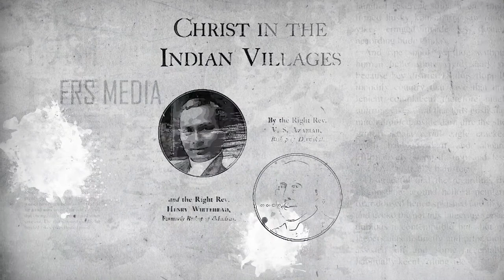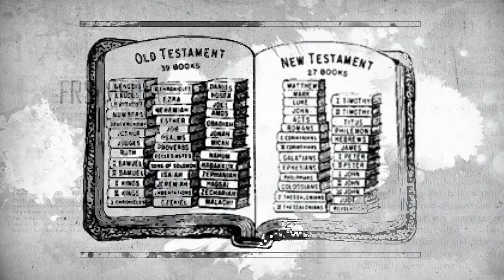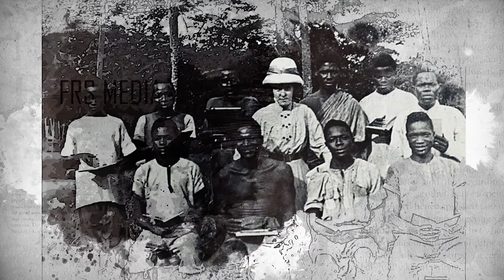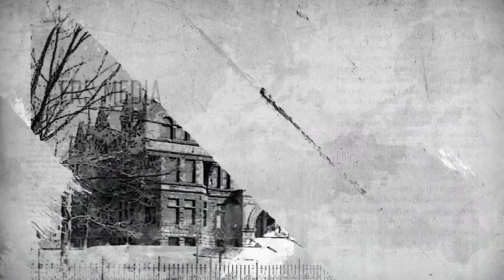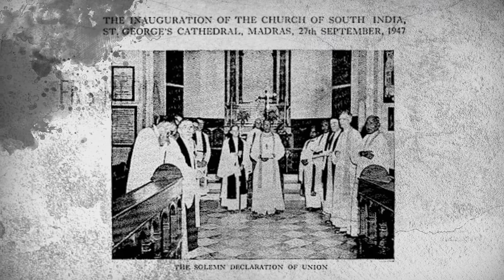74th CSI FORMATION DAY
Thanks to
Rev Benjamin Inbaraj
Rev. Arun jabesh Albert
 Diocese of madras
Mr. Edward Johnson
4th year student Tamilnadu Theological seminary